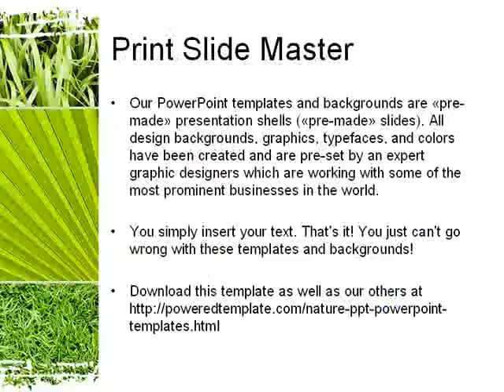Agronomy And Agriculture PowerPoint Template by PoweredTemplate.com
Agronomy And Agriculture PowerPoint Template for presentations.